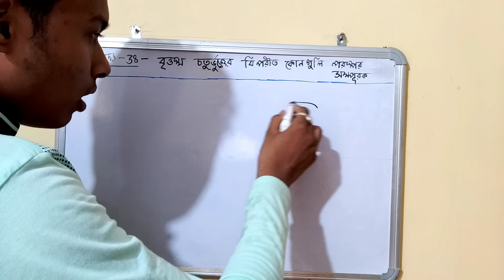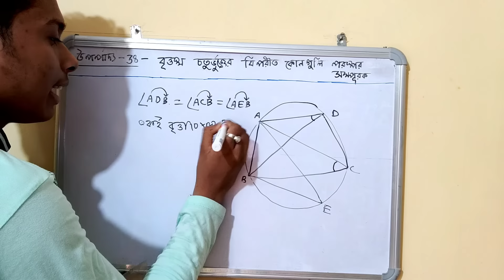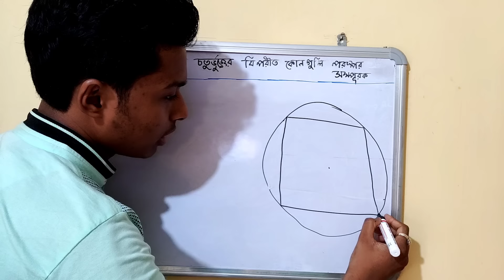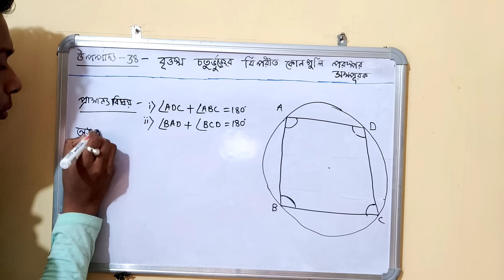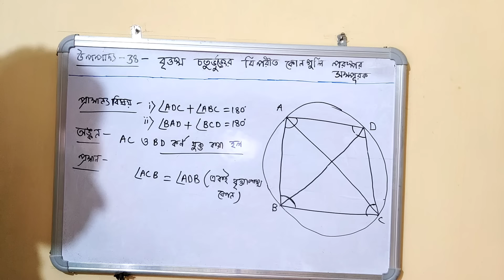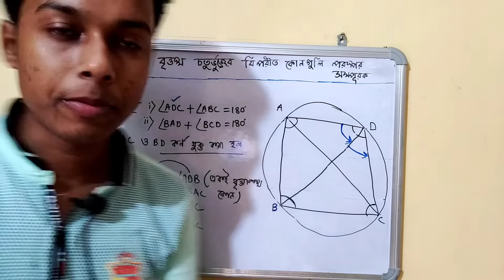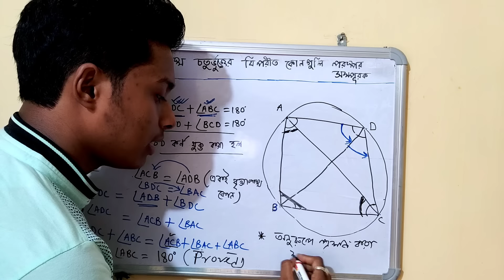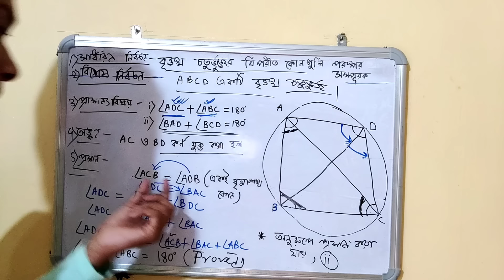উপপাদ্য 38|Theorem 38|Class 10 WBBSE|বৃত্তস্থ চতুর্ভুজের বিপরীত কোণ গুলি সম্পূরক|Somenath Sir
উপপাদ্য 38|Theorem 38|Class 10 WBBSE|বৃত্তস্থ চতুর্ভুজের বিপরীত কোণ গুলি সম্পূরক|Somenath Sir|Class 10 Math book Page 164|মাধ্যমিক গণিত দশম অধ্যায়

1. আমাদের ফেসবুক গ্রুপে জয়েন হতে চাইলে এবং সমস্ত গুরুত্বপূর্ণ তথ্য দেখতে হলে নিচের লিংকে ক্লিক করুন: